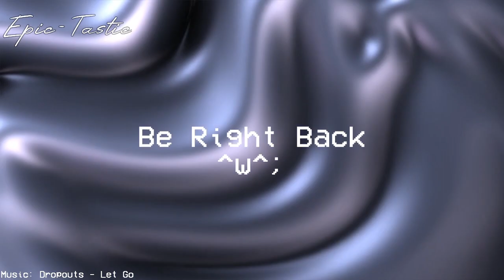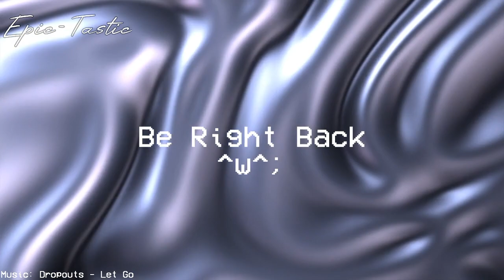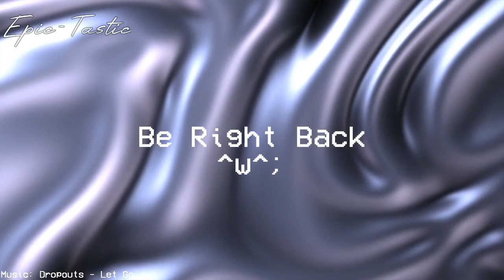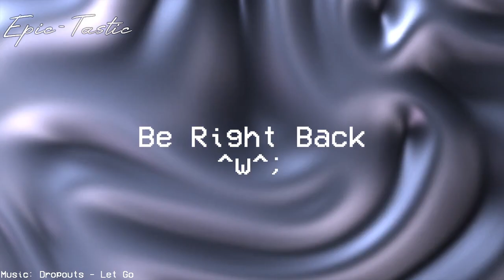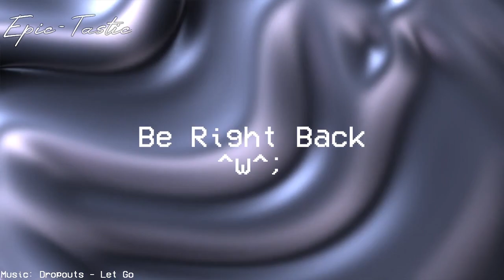Epic-Tastic Plays - Risk: Global Domination (Part 2)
Part 2 to my Risk: Global Domination stream! (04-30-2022)